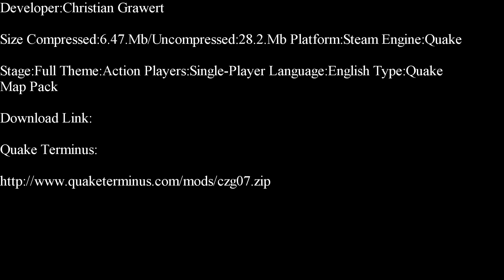Quake-Insomnia Part 1